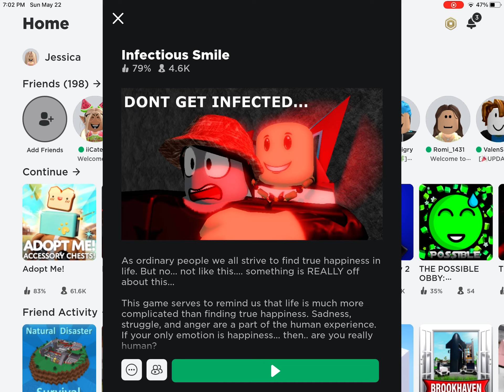Now rate my Infectious Smile skills!